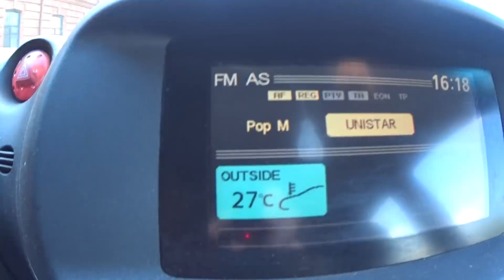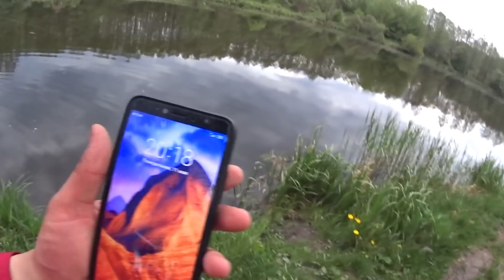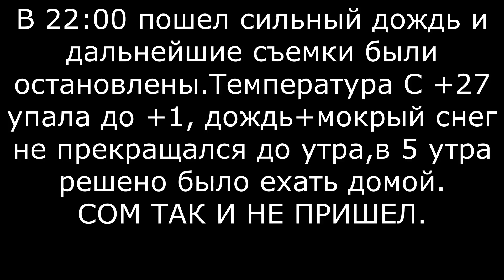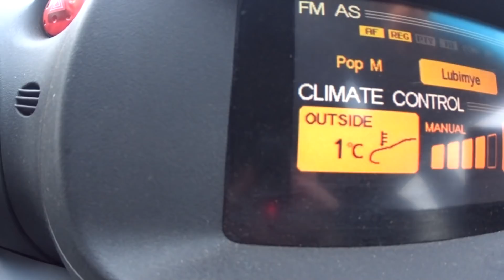Поиск Сома эхолотом. Рыбалка на Сома.Насадка на сома куриная печень.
Этим весенним жарким днем было решено ехать на реку в поисках Сома.Рыбалка на сома весной очень интересная .Ждешь этой поклевки всю ночь и когда колокольчик звенит сердце замирает.Но что бы поймать сома надо хорошенько выбрать место + многое зависит от погоды.Сом весной вечером выходит из своих укрытий и главное знать место где его поджидать.Ловят сома в наших краях на куриную печень. Куриная печень очень хорошая наживка для сома.Сом ее обожает.